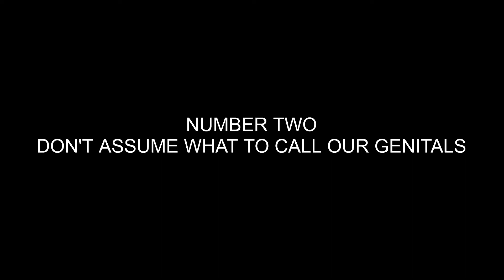HOW TO TALK TO TRANS MEN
But for all the cis people out there here is a short not all encompassing guide of how to approach trans men when it comes to sexual maters!